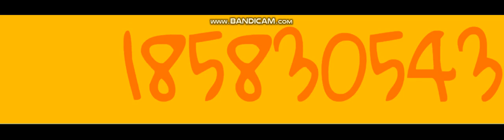Numbers 1 to 250826020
Made in Excel Google

Fonts Used:
Acme
Gloria Hallelujah